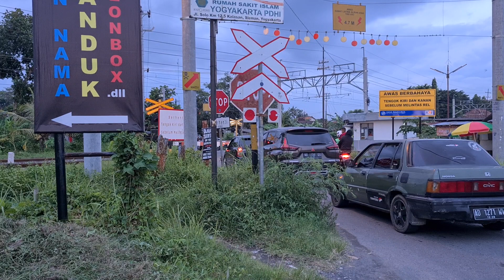Perlintasan Kereta Api Kalasan Jogjakarta by al 😄